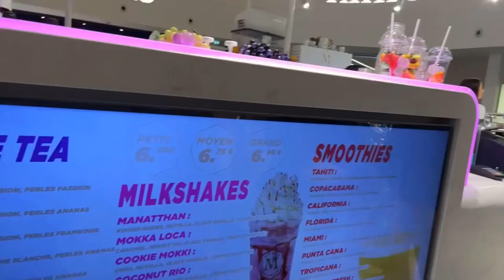Exploring Val d’Europe and La Vallée village-A shopper’s paradise! Ep_2